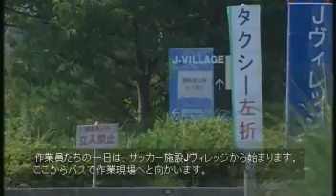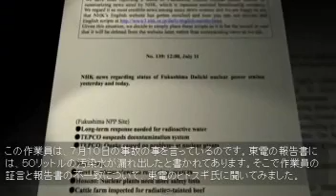Fukushima Workers expose Nightmare Working Conditions 日本の隠された被曝労働者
TEPCO's estimated 600 subcontractors with approx 3000 employees under Terrible conditions, sometimes removing their radiation monitors in highly radioactive areas to dodge being identified as having received too much radiation, so they can continue working.

Original upload at junebloke on YouTube who did the Japanese Subtitles
福島原発作業員証言。東電公表数値は虚偽!マスク,線量計外してる!(字幕)